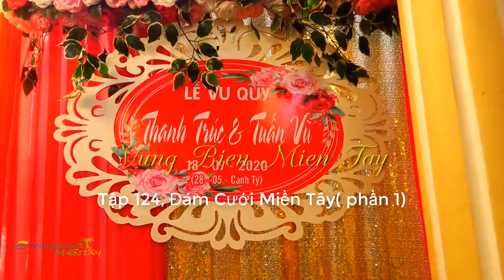VUNG BIEN MIEN TAY, Tập 124 ,Đám Cưới Miền Tây phần 1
VUNG BIEN MIEN TAY
DANH NGUYEN
DAM CUOI MIEN TAY